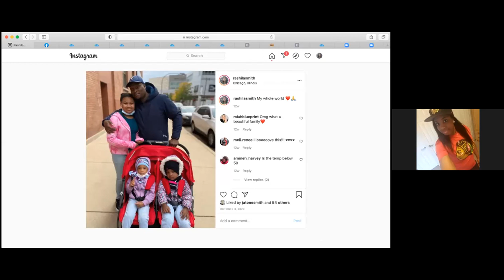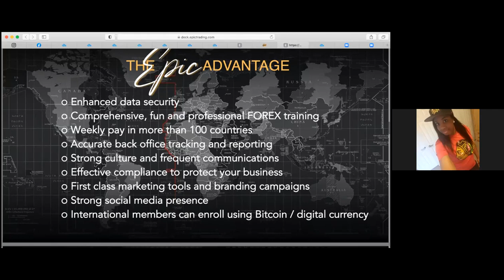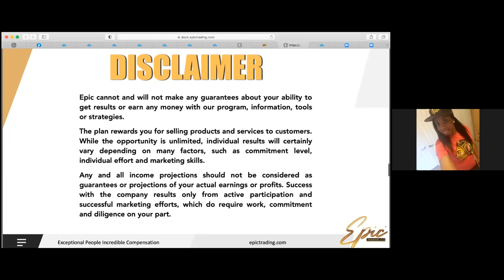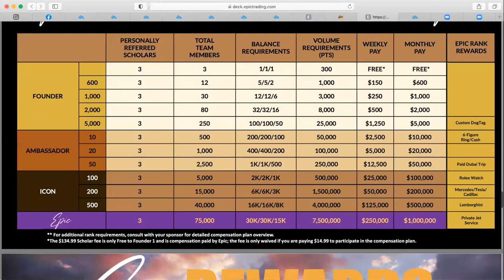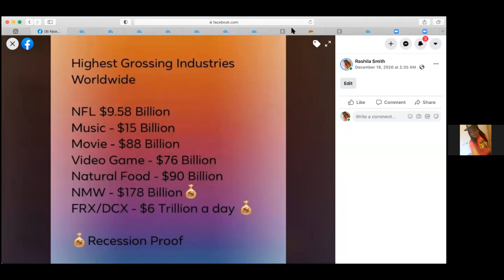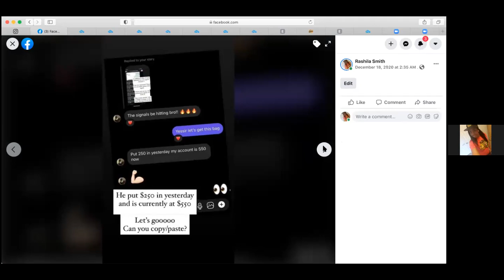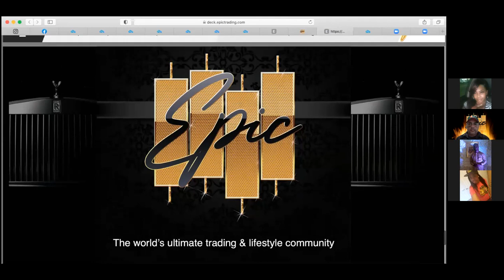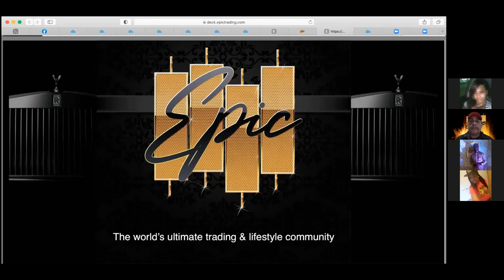Epic Trading January 6, 2021 New Features and Compensation Plan MUST WATCH!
Epic Trading 2021 New Features and Compensation Plan MUST WATCH!

Nigeria is the 2nd fastest-growing country in all of Epic Trading (only behind the US)! This is a special webinar we conducted for the Nigerian team but everyone was invited and it was a blast.

Epic Trading is the best thing to hit the Forex Trading industry in a long time. It will generate more success stories and revenue than any other company in the space. Watch and see why. Join our team where no one gets left behind and we offer mentorship and guidance to ensure your success.